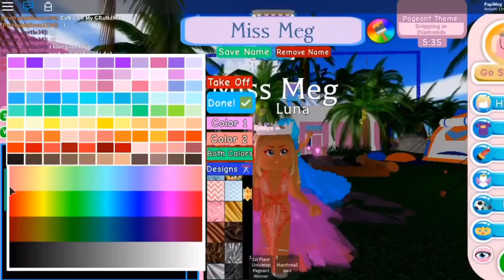“ROYAL DISASTER” ft. John and Eve | Roblox meggy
Hi, I am Meg. This is currently my spamm channel, but might become my main!!

ROBLOX is an online virtual playground and workshop, where kids of all ages can safely interact, create, have fun, and learn. It’s unique in that practically everything on ROBLOX is designed and constructed by members of the community. ROBLOX is designed for 8 to 18 year olds, but it is open to people of all ages. Each player starts by choosing an avatar and giving it an identity. They can then explore ROBLOX — interacting with others by chatting, playing games, or collaborating on creative projects. Each player is also given their own piece of undeveloped real estate along with a virtual toolbox with which to design and build anything — be it a navigable skyscraper, a working helicopter, a giant pinball machine, a multiplayer “Capture the Flag” game or some other, custom creation. There is no cost for this first plot of virtual land. By participating and by building cool stuff, ROBLOX members can earn badges as well as ROBLOX dollars (“ROBUX”)-Credit to Rbx Admins

Area 51 is cool